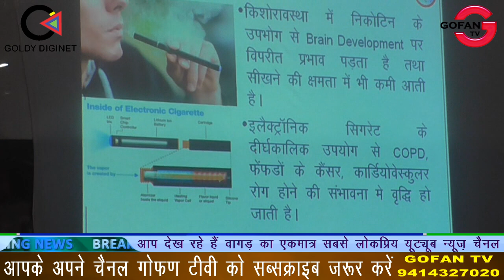विश्व तंबाकू निवारण दिवस को लेकर चिकित्सा विभाग ने पत्रकारों से की विशेष बातचीत